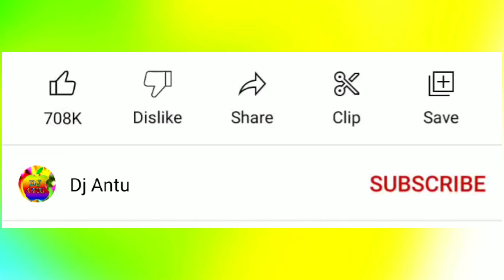Crush Khaaisi Remix I খাইতে গেলাম ঝাল মুড়ি l Khaite Gelam Jhal Muri dj song | Bangla dj gan 2022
Presenting : Bangla super hit Tik Tok viral song (Crush Khaaisi) Remix Cover by : Dj Antu

Video Produced By:Jasim Uddin Akash (BD 29 Multimedia)
Song: Crush Khaaisi (ক্রাশ খাইছি)
Singer : Akassh
Lyrics: Akassh &  Priyo Chattopadhyay
Music Programming: SRK Sumon (Bangladesh)
Programming Supervisor :Bob
Guitar, Mandolin & Banjo: Babni
Recorded By:Rabi Majhi

Specially thank you : @AKASSHSEN @SRKSuMonRoy @dhkobirkhanofficial

So, Today I Will Show A Amazing Cover Remix ,So let's get started!